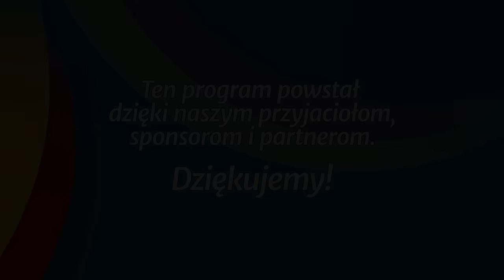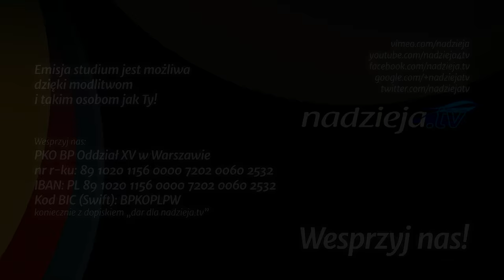Studium biblijne - 244 ): Jarzmo Jeremiasza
Studium biblijne lekcji Szkoły Sobotniej dla dorosłych (sezon 19) z 28 listopada 2015 r., pt. "Jarzmo Jeremiasza". Na podstawie kwartalnika "Lekcje biblijne 4/2015": Emeryk Tokics, "Księga Jeremiasza".

STUDIUM BIEŻĄCEGO TYGODNIA: Jr 16,1-13; Oz 1,1-3; Jr 27,1-18; Dn 4,22; Jr 28,1-17; 2 Tm 4,3-4.

TEKST PRZEWODNI: „I powiedział do wszystkich: Jeśli kto chce pójść za mną, niechaj się zaprze samego siebie i bierze krzyż swój na siebie codziennie, i naśladuje mnie” (Łk 9,23).

W STUDIUM UDZIAŁ BIORĄ: Małgorzata Rykucka (prowadzący), Joanna Buczek, Dorothy Porawski-Orzechowska, Klaudia Głowacka-Walaszczyk.